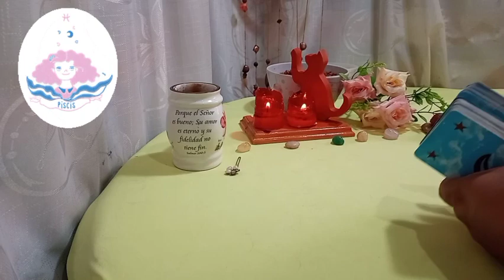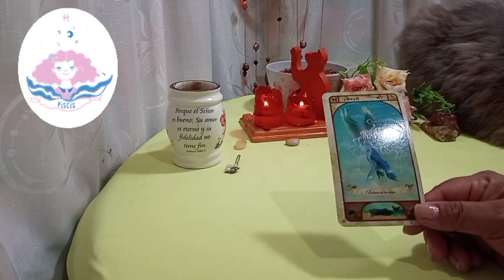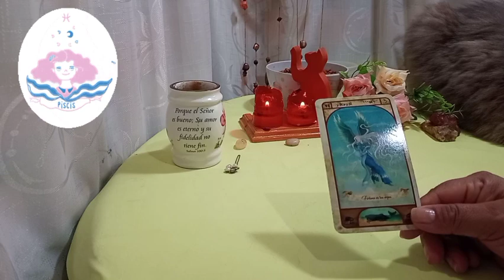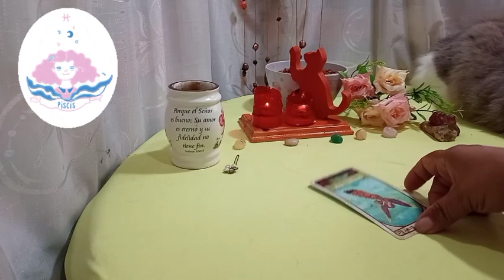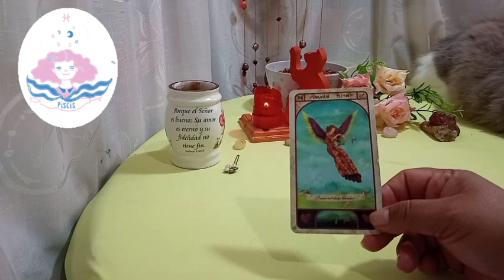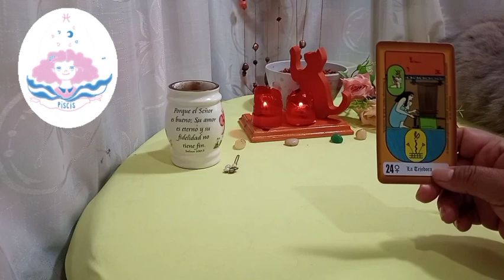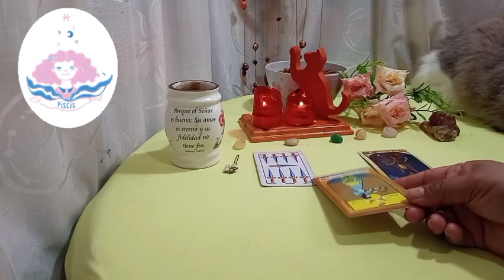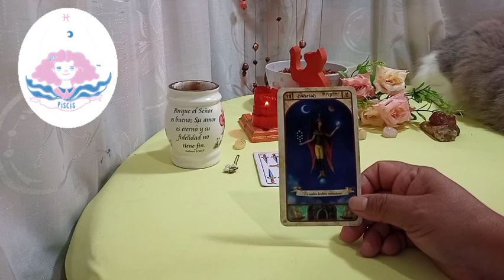👉❤PISCIS ♓HAY ALGUIEN A QUIEN TIENES QUE DESESMASCARAR Y DECIDIR ❤️💘 HOROSCOPO PISCIS Febrero 2022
👉💙Bienvenidos mi querido amigo de Piscis a este tu canal de Youtube Sami Historias y Tarot. Este es un espacio creado con mucho cariño especialmente para ti  Piscis. Aqui podrás hoy encontrar respuesta a esas incógnitas que tienes acerca del Amor, tu Economia y tu Trabajo.

👉Descubre AQUÍ: qué SIENTE  por ti esa PERSONA en el AMOR, estén juntos o separados, qué viene en el DINERO. Piscis hoy cambia tu suerte.

⭐ Tarot  horóscopo piscis amor Febrero 2022

©️2022®️

SAMI